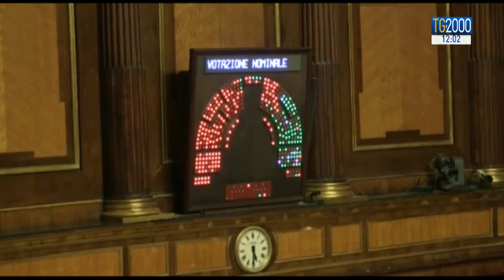Il Biotestamento è Legge. Ora la Manovra e poi elezioni, con Berlusconi ancora mattatore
Il Biotestamento è Legge con 180 sì al Senato. Ieri l’assemblea di Palazzo Madama aveva respinto tutti gli emendamenti al testo. Intanto il fronte politico si scalda ancora in vista delle elezioni ed è Berlusconi il mattatore. Servizio di Augusto Cantelmi